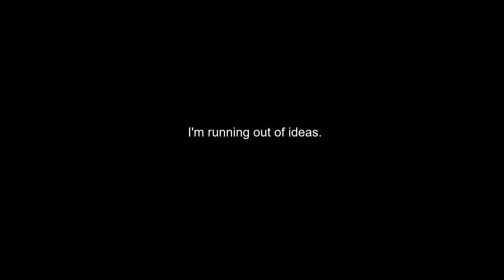Desert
STORY: A lonely boy is out in the desert